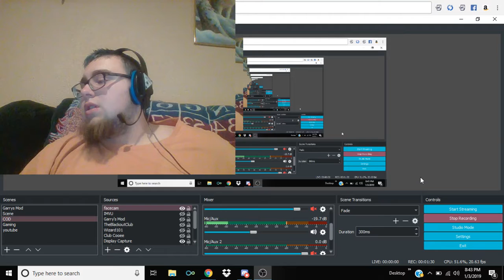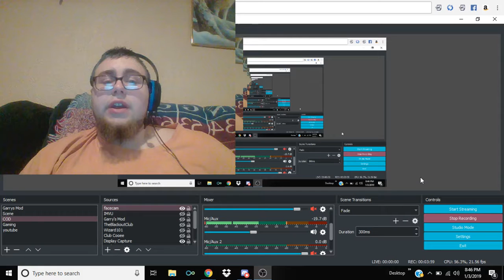(Take 3) The Temporary Quitting Of BNG (The Reason Why And How I Failed Everyone)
this is the temporary farewell for BlueNinja Gaming. i am heartbroken to have to leave but i have been given no choice. my final words are thatnk you for watching, you guys have supported me a lot and i have had a lot of fun making content for you guys and i hope you enjoyed. goodbye.